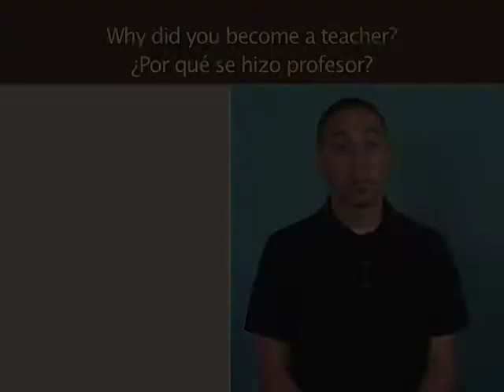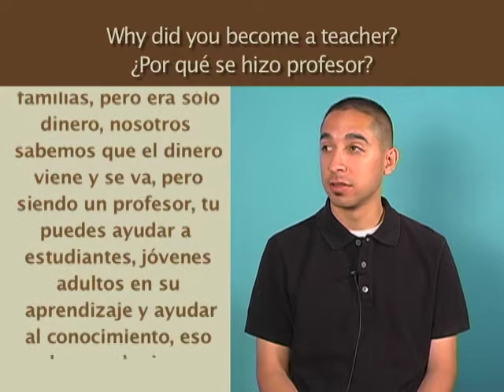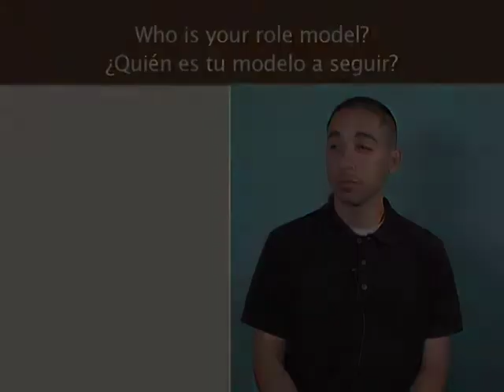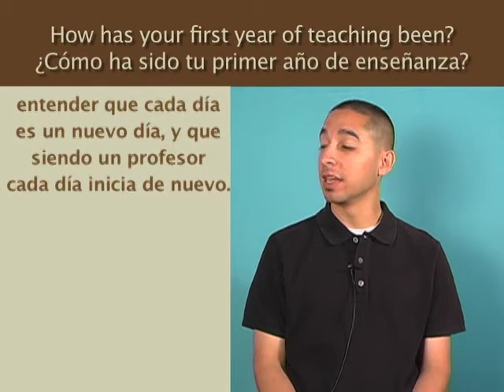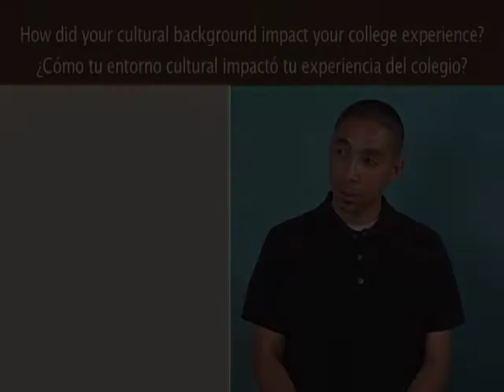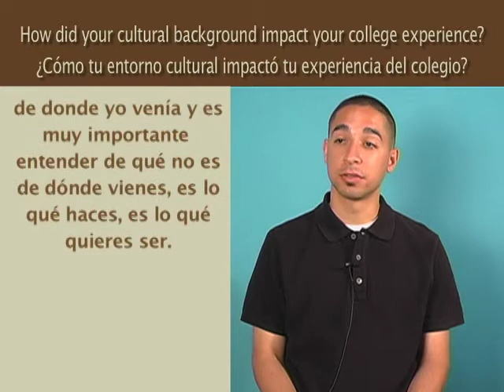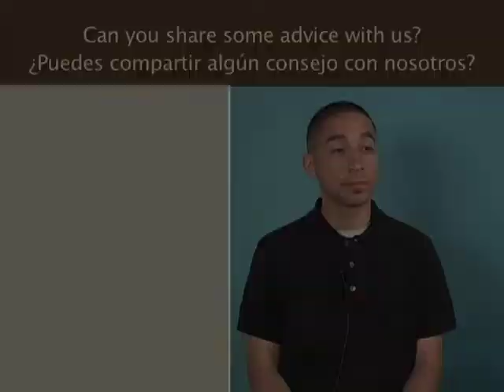Augustin Fonzeca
The Neighborhood Listening Project is an oral history interview program for high school and junior high students. Listening for a Change is currently working with schools in Santa Rosa, Cloverdale, and Healdsburg. Students cultivate oral history and active listening skills in preparation for interviewing successful adults who overcame difficulties, as well as "ordinary" neighbors and family members with stories to share.
After in-depth training sessions for a minimum of six hours, panels of three to five students interview community members chosen by the students. Listening for a Change records each hour-long interview with professional video cameras provided by the Santa Rosa Community Media Center. Our staff video editor collaborates with students to distill significant insights into five- to fifteen-minute videos. All edited videos are in the process of being translated into Spanish or English; translations will be posted as they are completed on the white half-screen next to the image of the interviewee. These videos are also shared through public access television, school assemblies, and other websites upon request.
The interviewing process serves to enable students to make connections, develop empathy and create social capital. Through the process of story, questioning, and reflection, students dispel the notions of otherness and lay a foundation for eliminating bullying and violence. Hearing the experiences, advice, and wisdom of interviewees, students gain new insight and options for transformative change and empowerment. The Neighborhood Listening Project thus effectively integrates equity and social justice studies into existing school curricula.